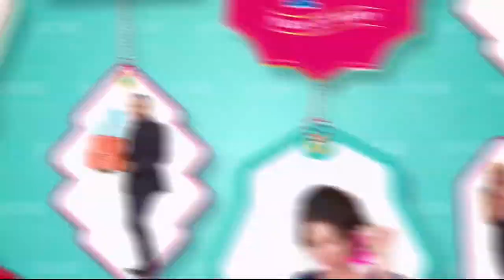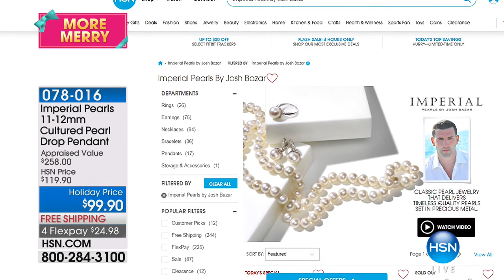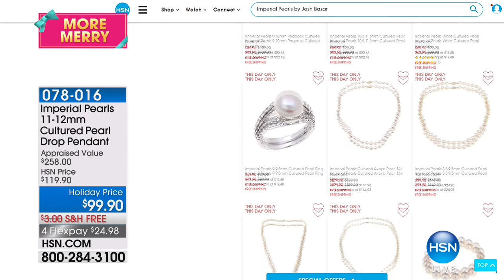HSN | Imperial Pearls by Josh Bazar 12.12.2017 - 02 PM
Extraordinary collaboration between nature, creating pearls, and man, creating stunning accessories